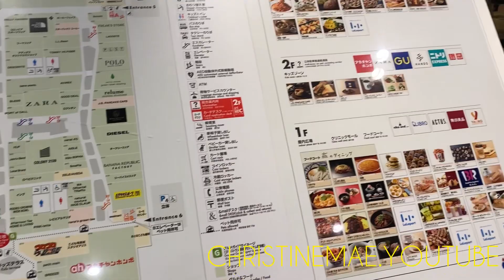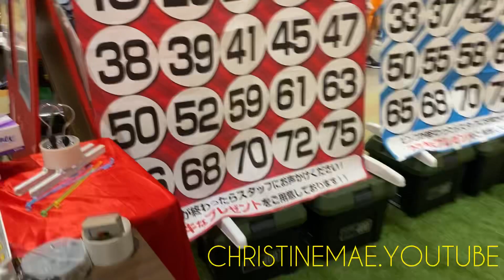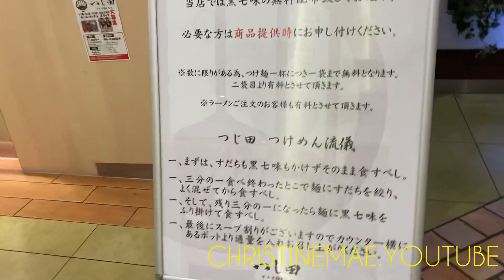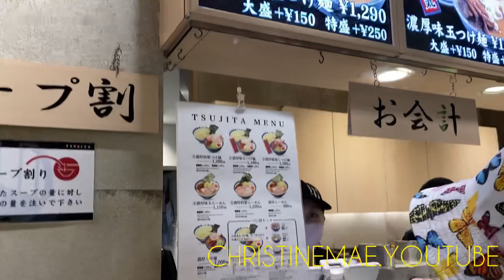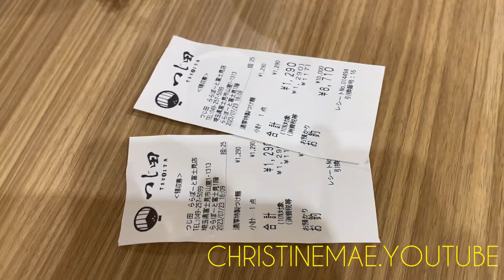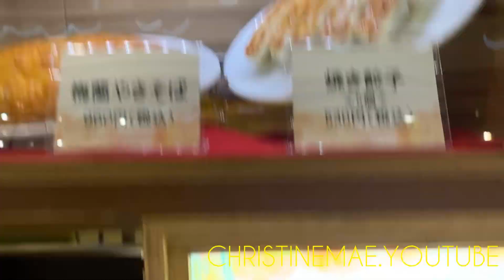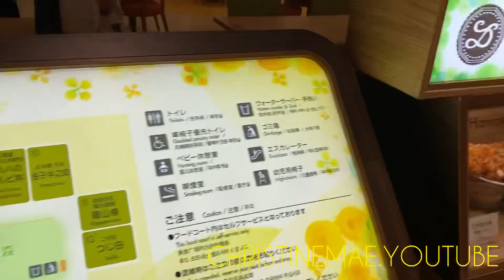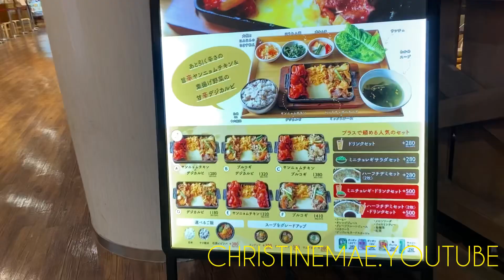Japan 2023 Let’s go explore LaLaport Fujimi!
Let’s go explore LaLaport Japan 2023! This is one of the malls here in Japan lalaport is very big you can roam around, look around or window shop it's up to you but no stealing because stealing is a crime in Japan! In my video, I'm showing you how big the lalaport is! On the first floor is the food court and you can also grocery shop on the first floor! 2nd floor is the kid's indoor playground 3rd floor is for clothes shoes bags etc 4th floor is for moviegoers you can enjoy your movie on the big screen there! There is also a rooftop for parking! But on each floor, there is parking available if you have a vehicle with you! You can also place your babies or kids in the stroller that is available in the mall and that is free! Enjoy watching!

And you can also leave your opinion on the comment section below on what content I should do next! thank you very much from the bottom of my heart!

Please Do not steal or copy my video without my consent! Thank you for understanding! Good vibes only! Spread love and peace! Thank you all very much and I appreciate your support! ✌️😁🫶